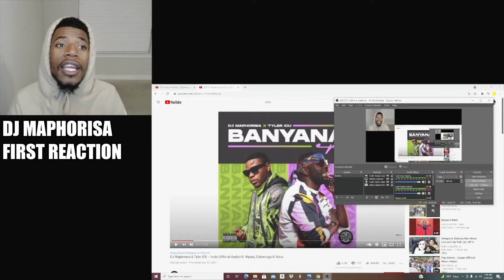DJ Maphorisa & Tyler ICU – Izolo (Official Audio) ft. Mpura, Daliwonga & Visca - REACTION - WHERE AT